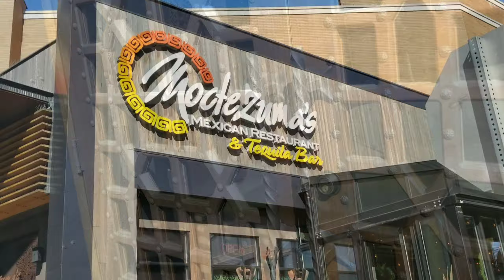Full Day of Eating to BUILD MUSCLE.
In order to build muscle you have to be in a caloric surplus and follow a workout plan that targets your goals. In this video I show you my full day of eating, total macros and calories.

Every fitness and nutrition journey is unique. It's not about where you start, but how far you can go. Start now and learn along the way. Practice makes better. Make fitness and nutrition a part of your lifestyle and you will achieve long term results and satisfaction.